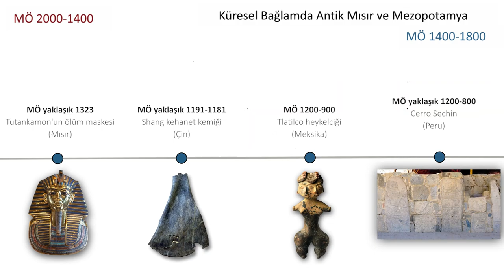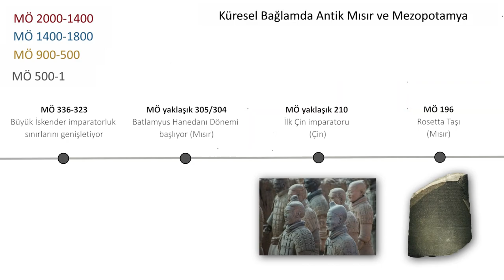Mini Zaman Çizelgesi: Küresel Bağlamda Antik Mısır ve Mezopotamya, MÖ 2. ve MÖ 1. Yüzyıl Arası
50 dilde 120 milyon öğrencinin faydalandığı, dünyanın en büyük ücretsiz öğrenme platformu Khan Academy’de, matematikten sanat tarihine, ekonomiden fen bilimlerine, basit toplamadan diferansiyel denklemlere, ilkokul seviyesinden üniversite seviyesine her yaş için binlerce ders videosu, interaktif alıştırma ve daha fazlasına tamamen ücretsiz ve reklamsız olarak ulaşabilirsiniz.

Tiny timelines: ancient Egypt and Mesopotamia in a global context, 2nd-1st millennia B.C.E.